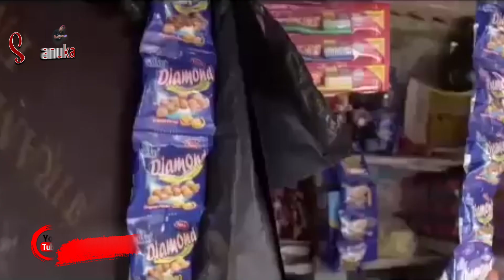DIAMOND KABUMA KIBIASHARA AU/ ALIKIBA NAE WEMA SEPETU, VANESSA BIASHARA WAZOANZISHA HAZISIKIKI